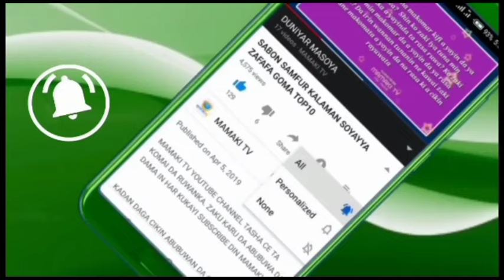Innalillahi 😭 Kalli Abinda Baka Sani Ba Game Da Yan Maulidi Da Jirgi Ya Sakawa Bom A Kaduna